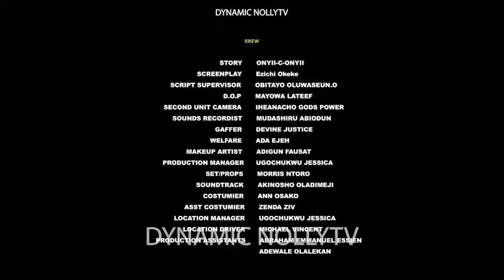WHO HE LOVES~ BEN TOUITOU, GENEVIE 2024 Latest Nollywood Movie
DYNAMIC NOLLYTV Channel on YouTube is your best plug for exciting, Standard and educative Nigerian latest movies.

stay tuned to enjoy your favorite stars like Fredrick Leonard, Chinenye nnebe mercy Johnson, Yul Edochie, Patience ozokwo, Funke Akindele, Jerry Williams, Uju Okoli, Yvonne Jegede, Destiny Etiko, Onny Michael, Ngozi Ezeonu, Mike Ezuruonye, Zubby Michael, Ebele Okaro, Chacha Eke, Genevieve  Nnaji, Nuella Njibuigo, Omotola jolade.